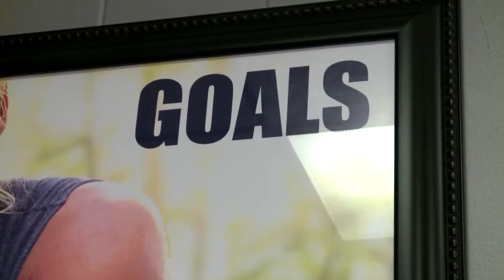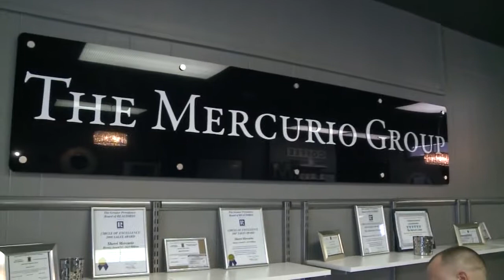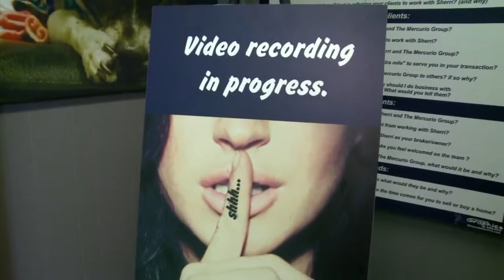The Mercurio Group redefines the real estate game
The Rhode Show's Brendan Kirby visits The Mercurio Group.